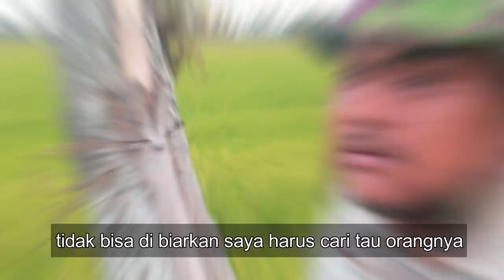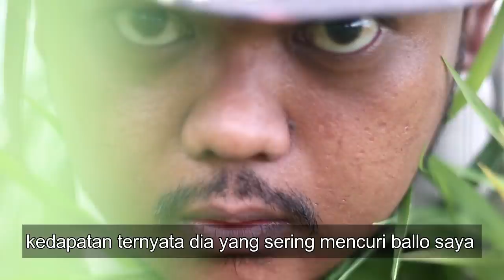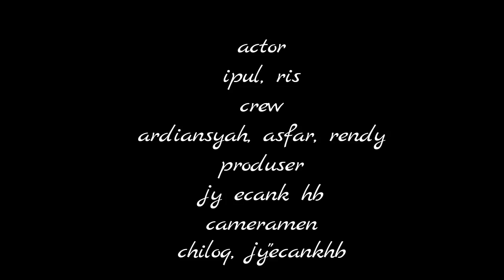cerita lucu bugis bone #3 "PANGA BALLO" 🙏👇